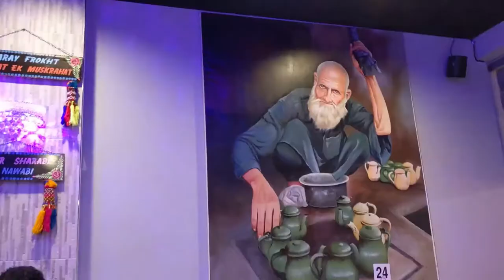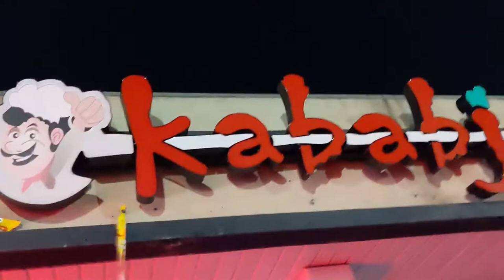Kababjees - Long Island, New York